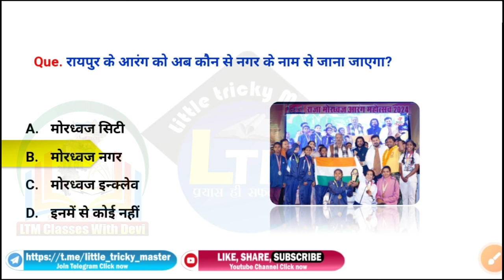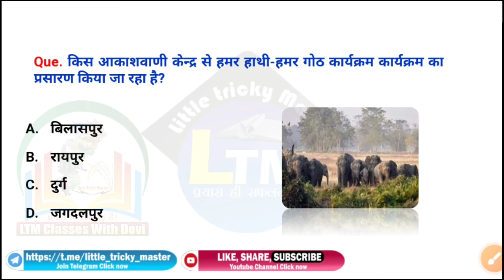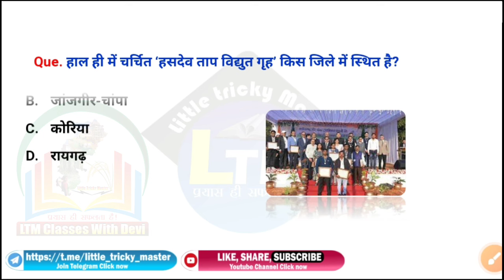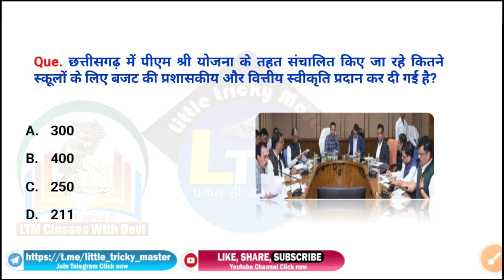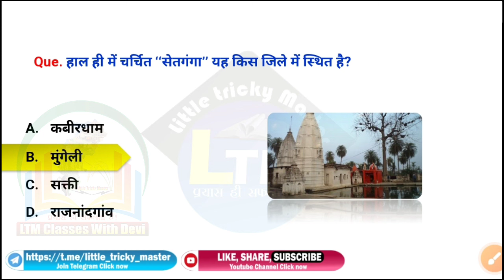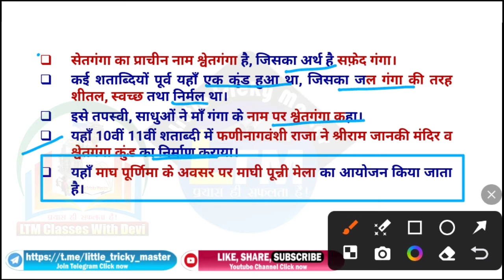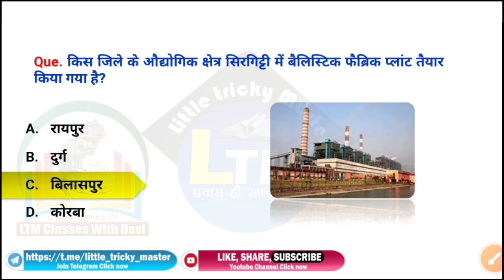CG Current Affairs 31 January 2024|CG daily current affairs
CG वार्षिकांक - जनवरी 2023 से जनवरी 2024
CGPSC 2023 | VYAPAM
जनवरी 2023-जनवरी 2024
छत्तीसगढ़ 1 YEAR करेंट अफेयर्स
छत्तीसगढ़ के नए चर्चित स्थल
चर्चित स्थल 2022
राज्य अलंकरण पुरस्कार
जिला स्पेशल 2023
छत्तीसगढ़ के जलप्रपात
आर्थिक सवेक्षण व बजट
जनवरी 2023-जून 2023

या फिर यहां से भी Direct ले सकते है
LTM Classes With Devi
google pay phone pay : 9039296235
Pdf Price : 30 Rupees
Sent Screenshot

More Link :-.
रामायण काल से संबंधित प्रमुख आश्रम

cg 31 January  current affairs

current affairs cg January

current affairs cg January 2024

chhattisgarh current affairs January month